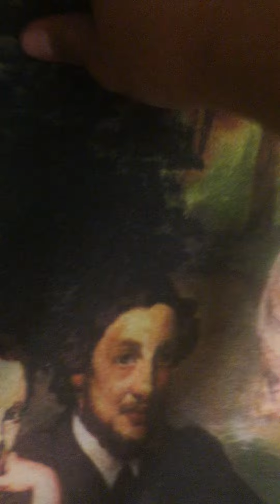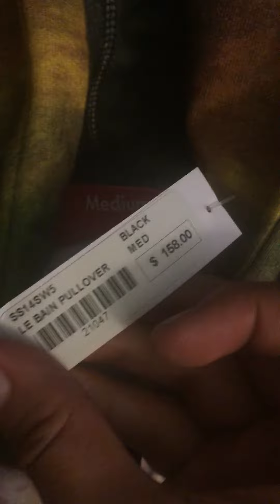Supreme Le Bain Quick Review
Quick Review of Supreme Le Bain Pullover size medium 100% Authentic